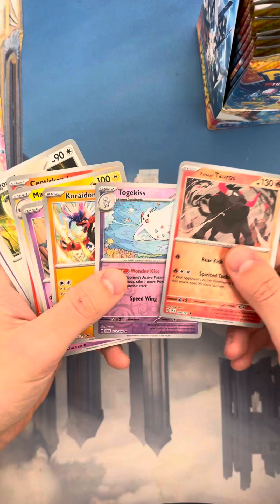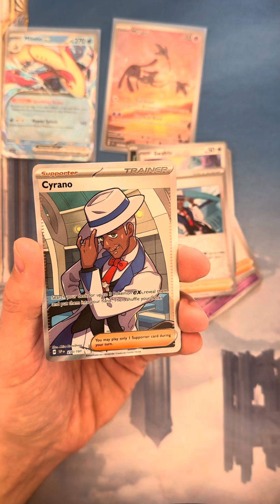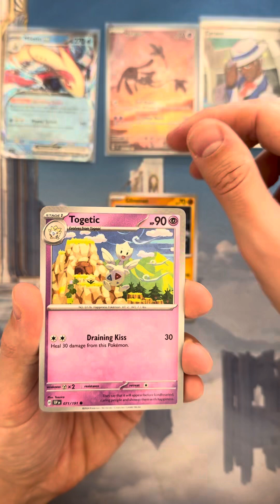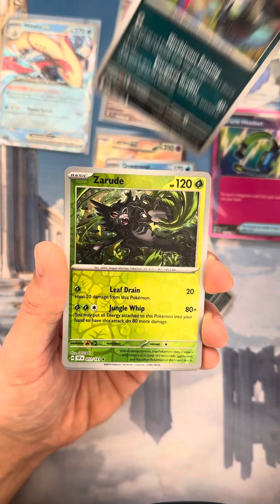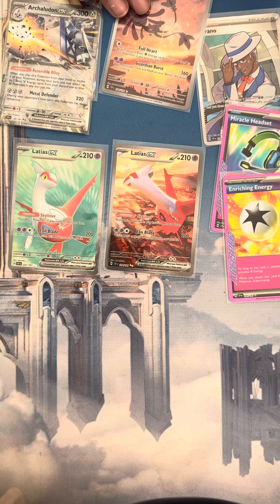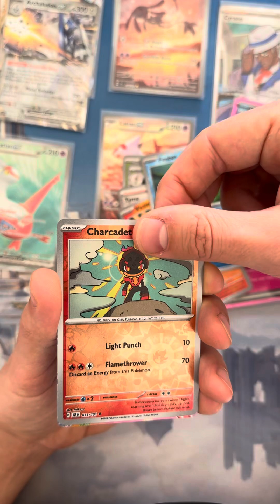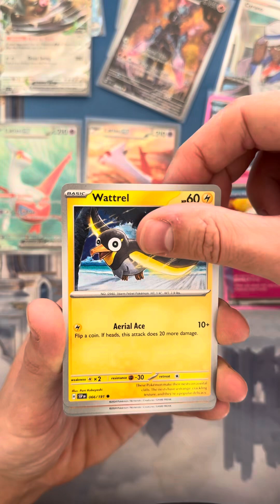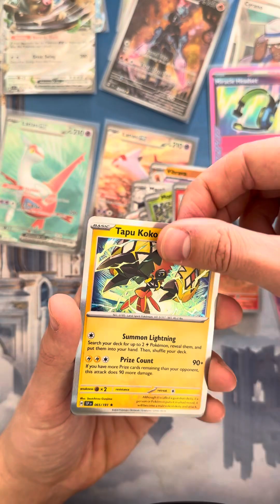⚡ Opening a Pokémon Surging Sparks Display! 🌟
Watch for early pulls and electrifying surprises!